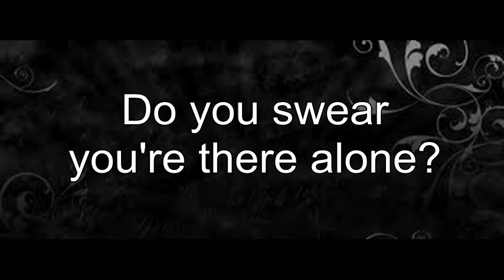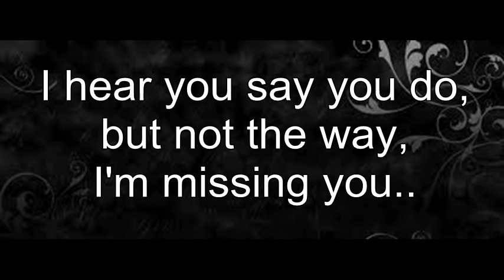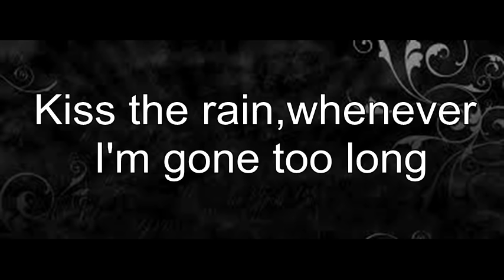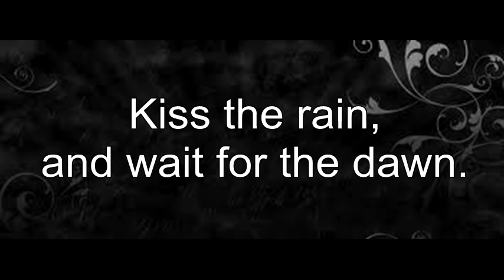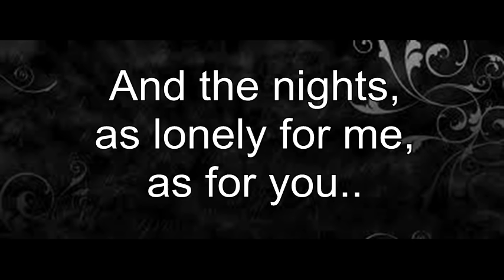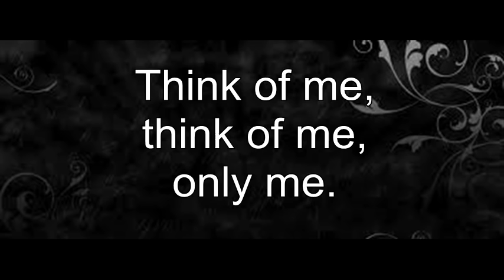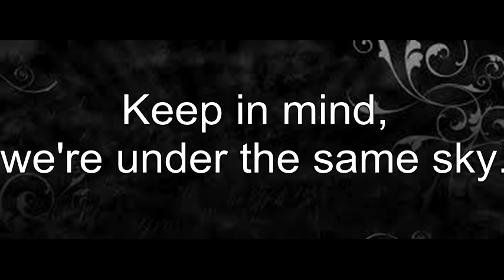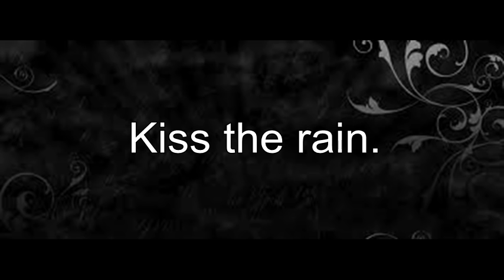Thriving Ivory - Kiss The Rain (lyrics)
Lyrics to Thriving Ivory's "Kiss The Rain" beautiful song, I hope you enjoy.